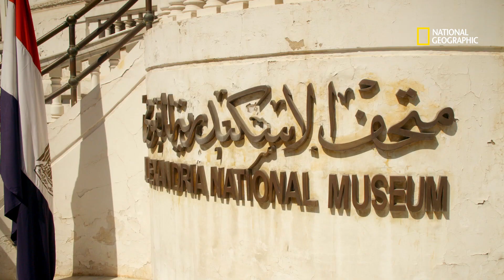Alexandrie, d'Alexandre le Grand à Cléopâtre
Alexandre le Grand, héros grec devenu héros égyptien, a fondé le ville d'Alexandrie, qui prospérera jusqu'à la dernière reine de la dynastie Lagide, Cléopâtre.

Les trésors perdus de la vallée des rois, tous les dimanches à 21.00 sur National Geographic, disponible avec Canal +, canal 115.